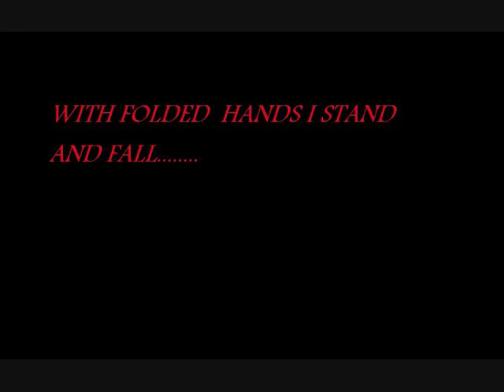Jeremy Keith - Frayed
Recorded in my bedroom pretty raw sounding but gets the point across